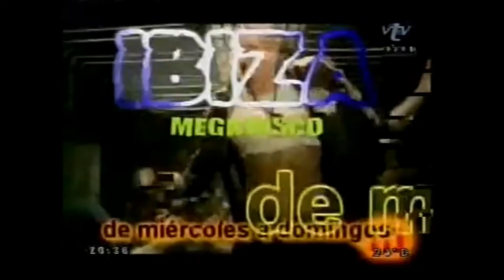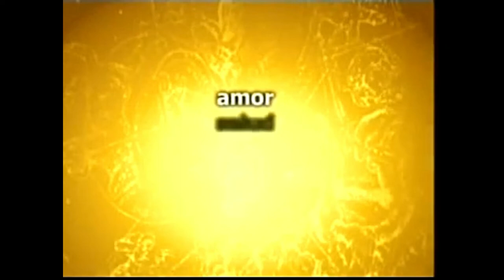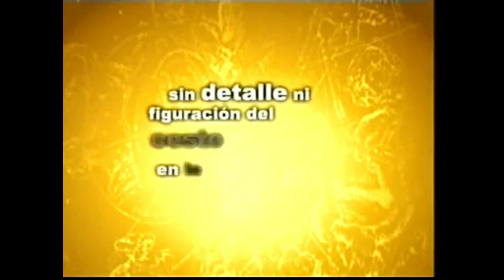Tandas Comerciales VTV Uruguay (Diciembre 2008)